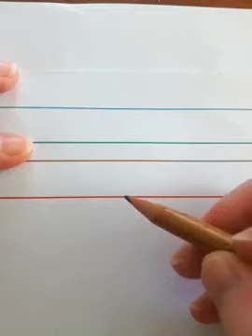Écriture du mot vendredi